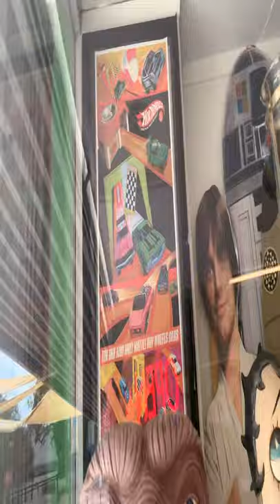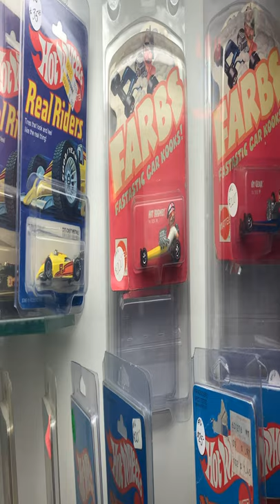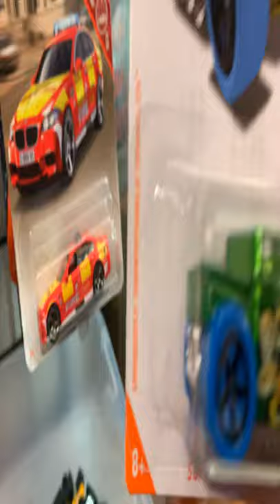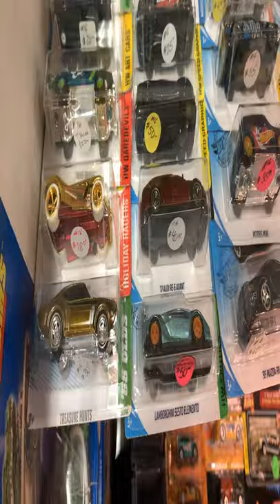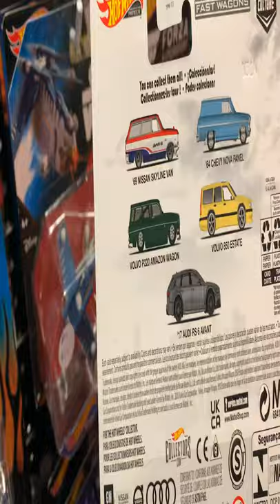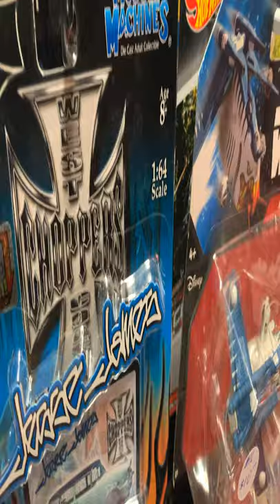From the antique corner in Pomona second street guys March20,2021